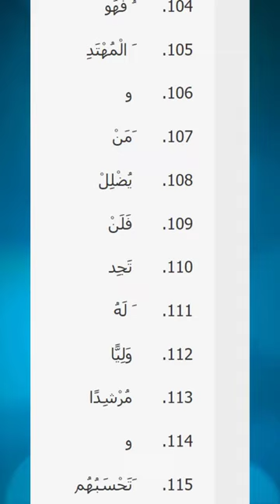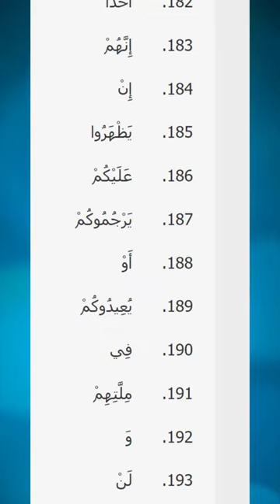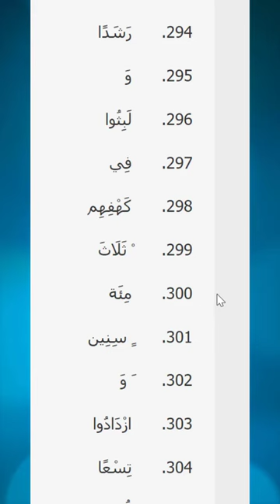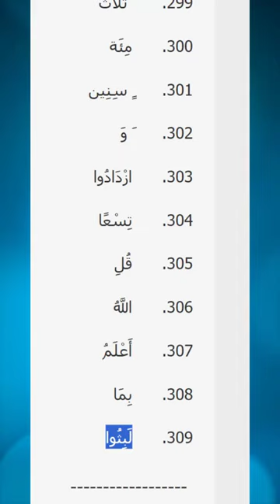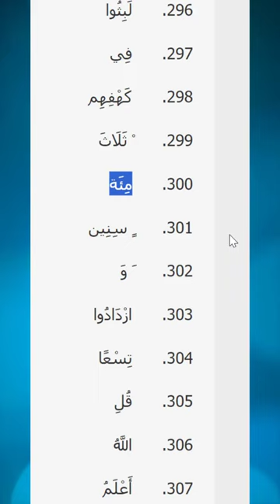شاهد أعظم معجزة في سورة الكهف بالدليل الرقمي الملموس!